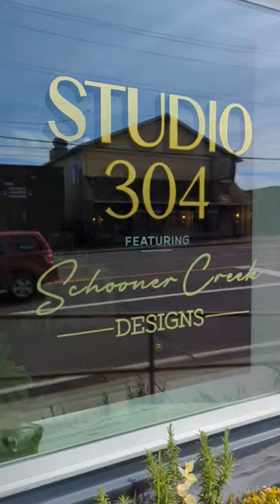We finally opened our showroom!